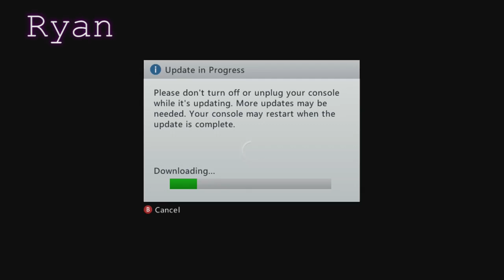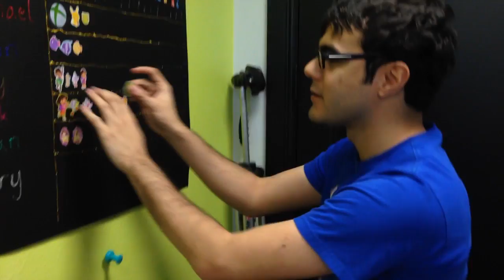GO! #17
It's down to the wire in the 17th episode of GO! This week's winner will be the first person who deploys a parachute without using Grand Theft Auto.